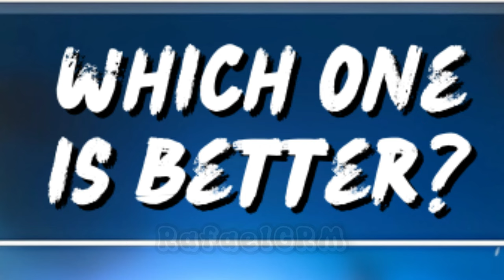FREE *NEW* UPCOMING SPECIAL SKIN 😱🔥 - Stumble Guys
Do you want SKIBIDI TOILET in Stumble Guys? 🤔🔥

🎮 - Stumble Guys

stumble guys
stumble guys pro gameplay
Golden Sensei
Diamond Demon
Pixel Sei Taishogun
Dark FireFist
Stumble Guys 0.48.1 Version
Stumble Guys Twister Skin 0.49
Stumble Guys Twister
CARTRIDGE SKIN
CARTRIDGE SPECIAL
CARTRIDGE STUMBLE GUYS
RETRO RUMBLE
RETRO RUMBLE SPECIAL OFFERS
RETRO RUMBLE EVENT
AMERICA
USA
STUMBLE GUYS OPENING
free wheel
skibidi toilet stumble guys
skibidi toilet
skibidi toilet skin
skibidi toilet stumble guys skin